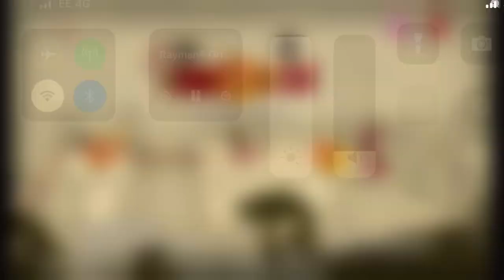Rayman Origins Gameplay Part 2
Rayman Origins Gameplay